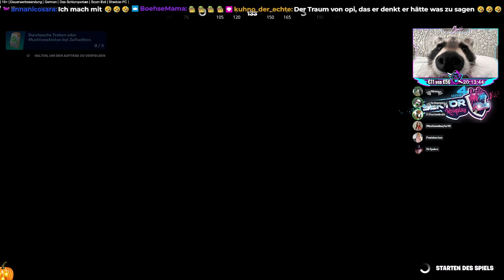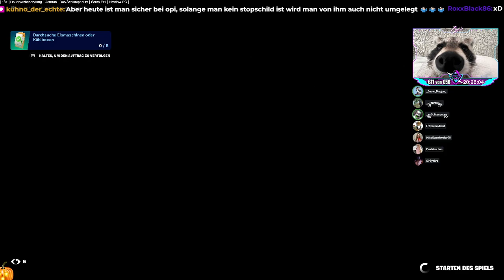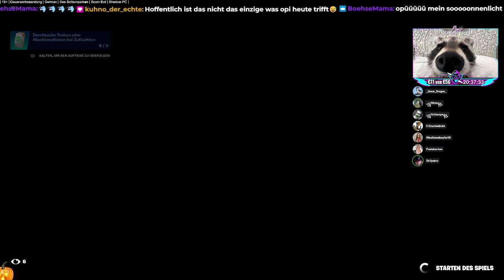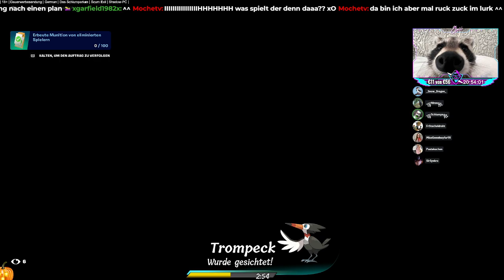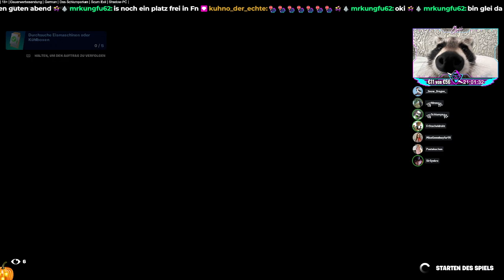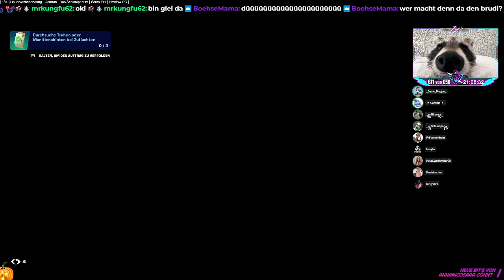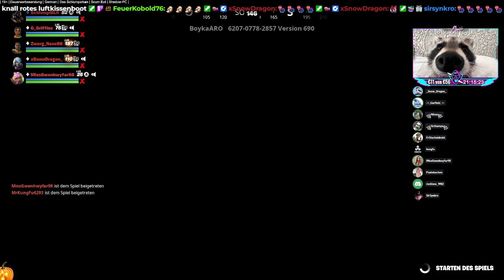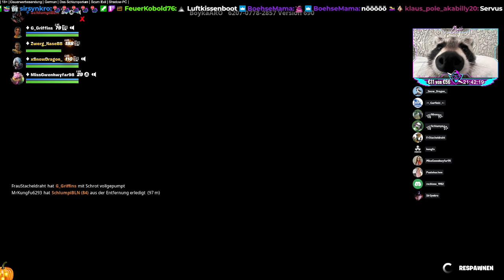[VOD] Fortnite Battle und so [!META !BSG !SEKTOR !slots !event !sim !trovo !shadow !Steam !multi]